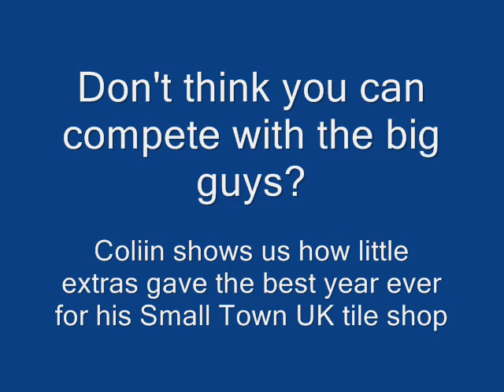A few simple ideas Colin used to have the best year ever.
Colin shows us simple tips he used to have the best year ever in his Small Town UK tile shop.

BBC_Tileshop.wmv